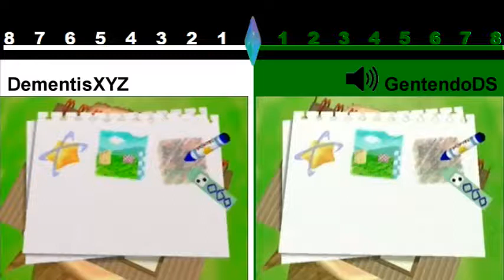Let's Play Versus! Kirby 64 /// Part 2: "Paint Rape?!?!"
DementisXYZ and I both decided to do a Let's Play Versus, inspired by the Super Mario Sunshine Versus LP by JoshJepson and AttackingTucans. However, instead of playing Sunshine but keeping the "shrine sprite" system, we decided to play Kirby 64: The Crystal Shards! It's a great game that has one of my most favorite Kirby gimmicks of all time, and I am frantic to see return in "Return to Dream Land".

GAME: Kirby 64: The Crystal Shards (2000)
PLATFORM: Nintendo 64
TYPE: Versus Playthrough
COMPLETION: ((TMSS - 10%)) vs. ((DXYZ - 10%))

In this episode, we both make our way through the second and third levels with their respective sub-bosses, Adell and King Dedede. Throughout their levels, I don't seem to be doing any better as Dementis gets a crystal shard that I accidentally passed up... one that was RIGHT THERE IN PLAIN SIGHT! ...Of course, I caught up but still.